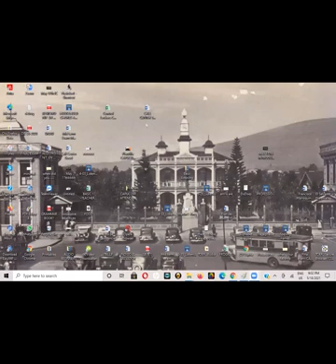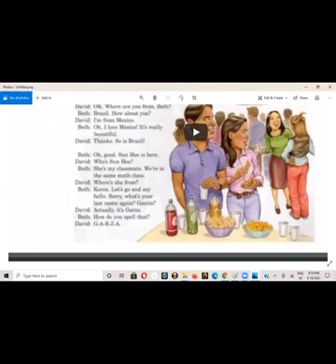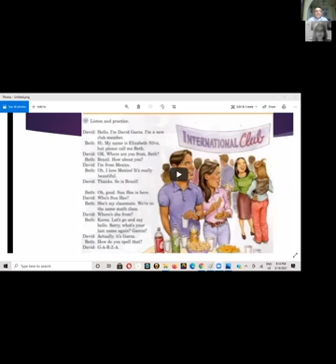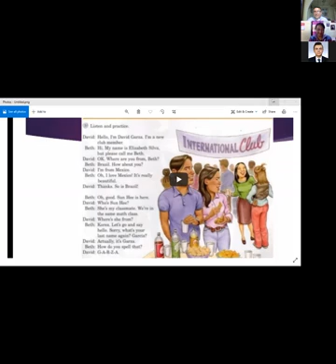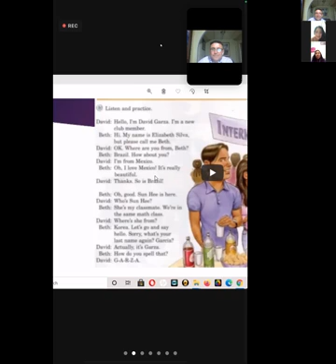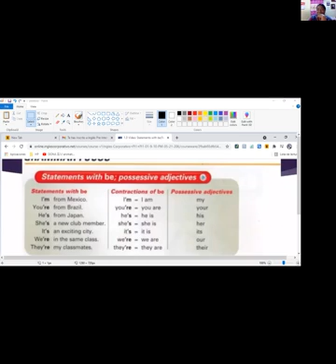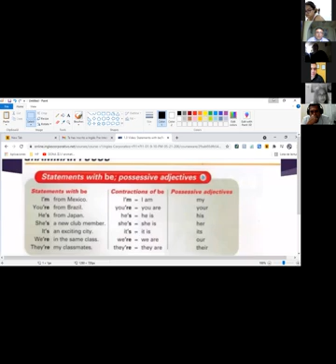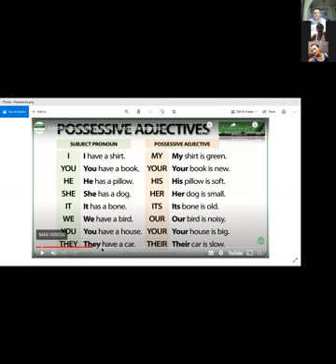Ingles Corporativo-TO BE-Contracted